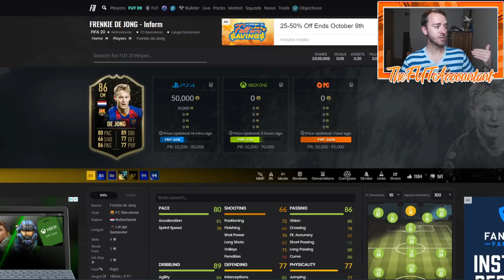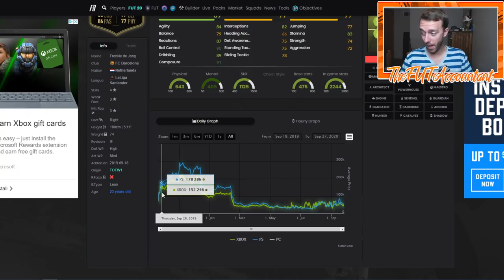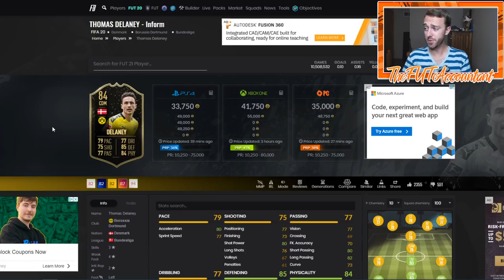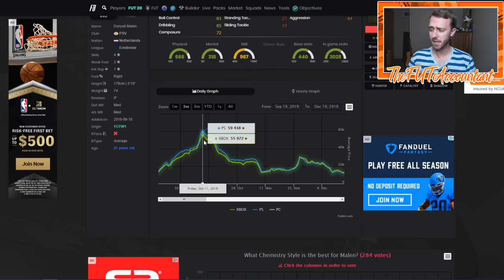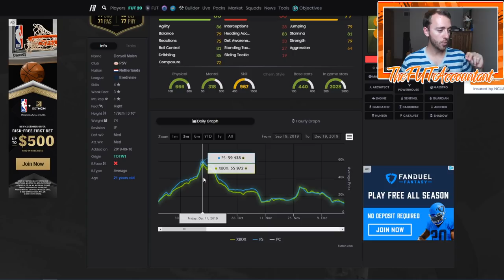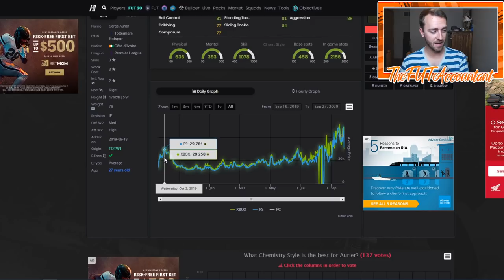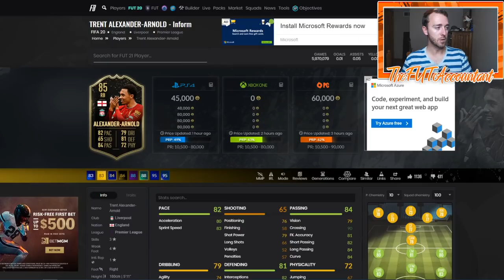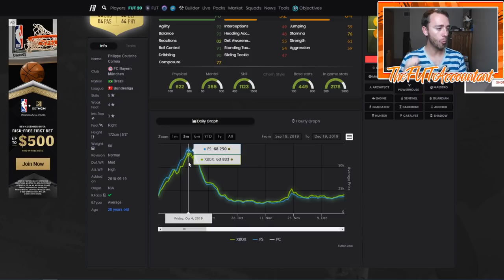TOTW 1 AND 2 INVESTING! WHAT YOU NEED TO KNOW ABOUT EARLY GAME TOTW'S! FIFA 21 Ultimate Team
TOTW 1 and 2 are very popular investing vehicles for many people in FIFA 21 Ultimate Team. All you need to know about early game totw in FIFA 21 Ultimate Team, in this video!